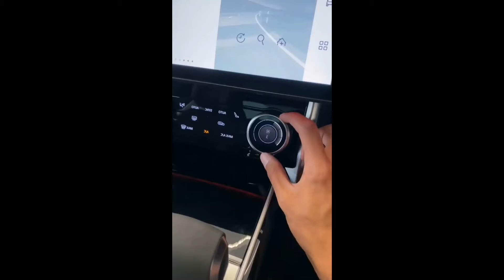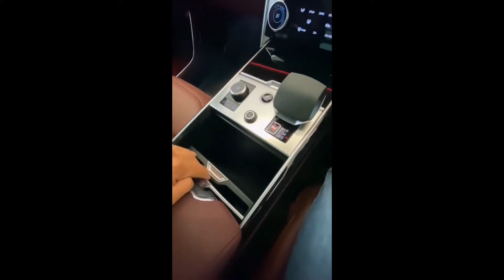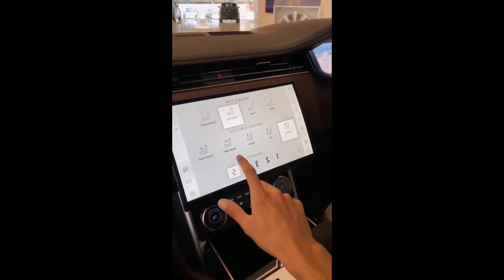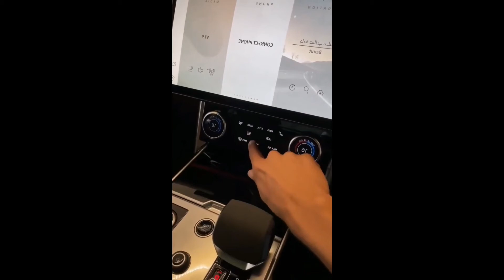(FREE) Orochi x Mc Poze do Rodo x Veigh Type Beat -Zara" (Prod. @MarioFlxw )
(FREE) Orochi x Mc Poze do Rodo x Veigh Type Beat -Zara" (Prod.  @Mário Flxw  )

Uso livre permitido apenas para fins não lucrativos, (YouTube, Soundcloud, etc.). Para registro & distrbuição é necessária a aquisição de uma licença.

⚠️ Todo uso (até com uma licença) os créditos são obrigatórios. (Prod. Mário Flxw)

BPM: 105